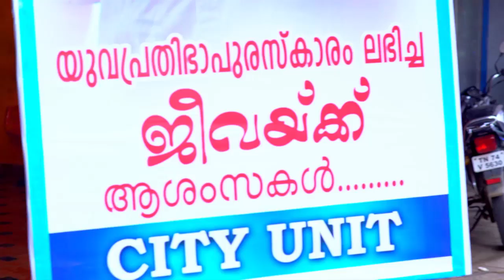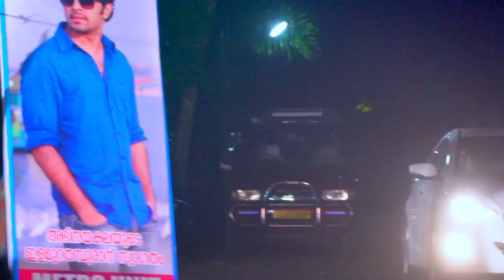STAR KASTHOORIMAN 05 TD 15 12 2017